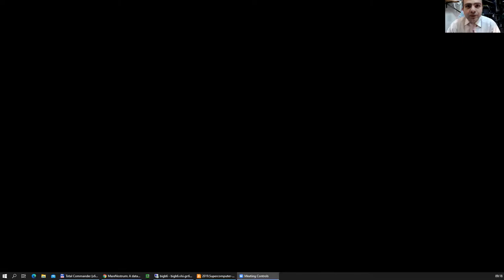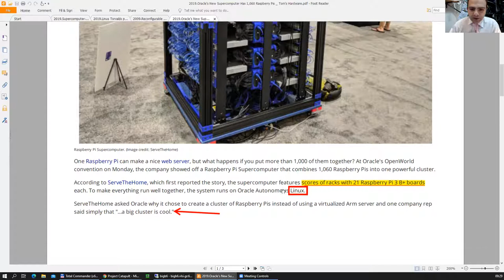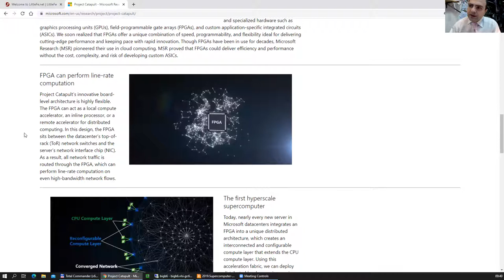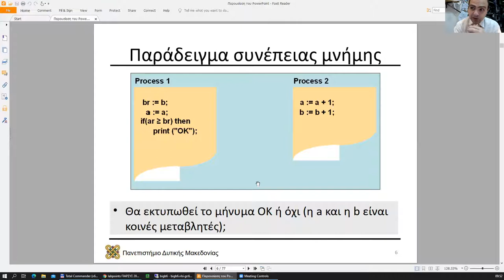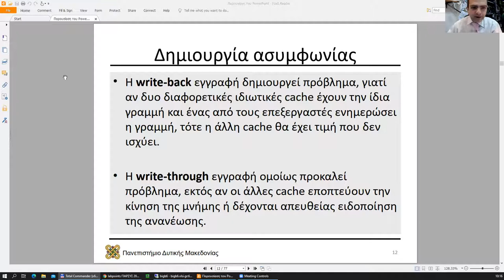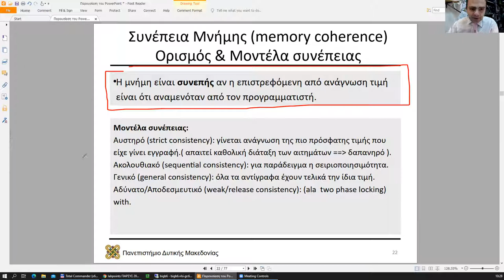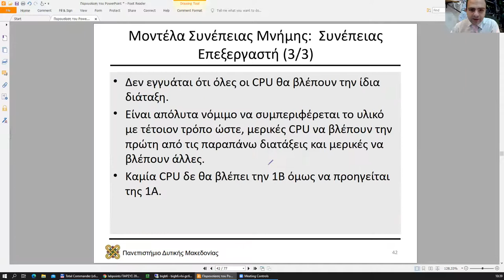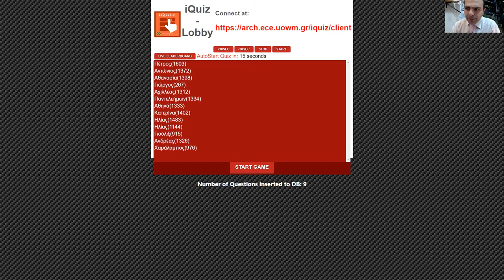2021 Συστήματα Παράλληλης και Κατανεμημένης Επεξεργασίας, ΤηλεΔιάλεξη 09 - Μηνάς Δασυγένης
2021 Συστήματα Παράλληλης και Κατανεμημένης Επεξεργασίας, ΤηλεΔιάλεξη 09 - Μηνάς Δασυγένης